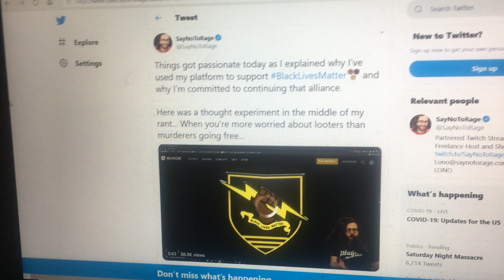Get Woke, Go Broke: SayNoToRage Edition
So this guy, a Destiny streamer on Twitch who goes by the name SayNoToRage, tried to show his solidarity with the cause of BLM. Unfortunately for him, Twitter had other ideas, and the results were spicy.